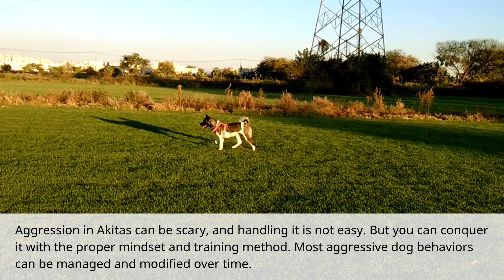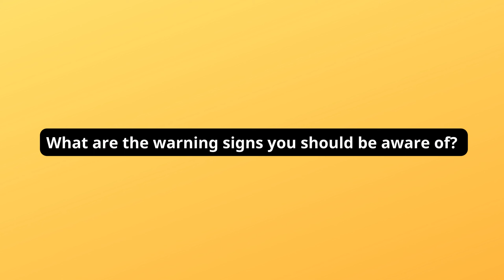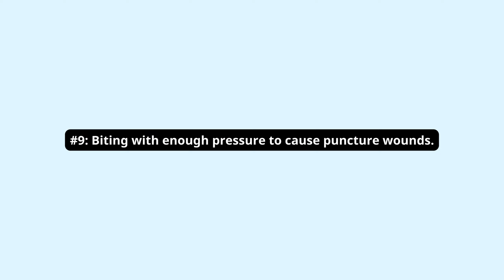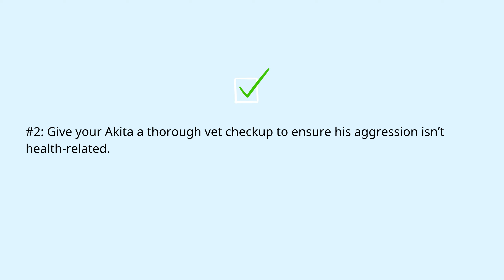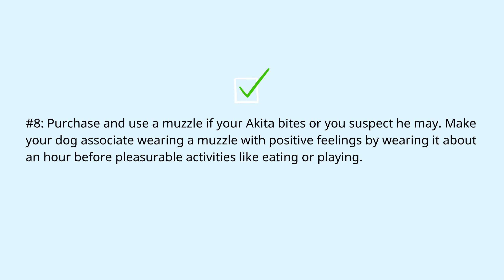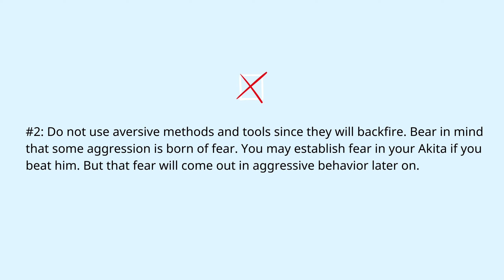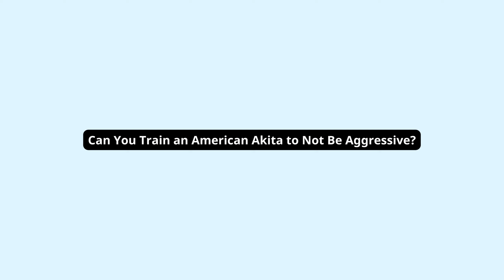How to Solve Akita Aggression! Do's and Don'ts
🤔 ABOUT THIS VIDEO: Akita Aggression can be scary, and handling it is not easy. But you can conquer it with the proper mindset and training method. Most aggressive dog behaviors can be managed and modified over time. This video will help you know how to train an Akita to not be aggressive!

✅ Explore expert courses for better results!

0:00 Intro
0:17 Why is Your Akita Becoming Aggressive?
1:54 What are the warning signs you should be aware of?
3:17 How to Train an Akita to Not Be Aggressive?
3:26 Things You Should Do When Training an Aggressive Akita:
4:52 Things You Shouldn’t Do When Training an Aggressive Akita:
5:38 FAQs
5:42 Are Akitas Always Aggressive?
5:59 What is Akita's aggression age?
6:12 Can You Train an American Akita to Not Be Aggressive?
6:29 How Do I Make My Akita Friendly?
7:03 How Do Akitas Show Affection?
7:31 Outro